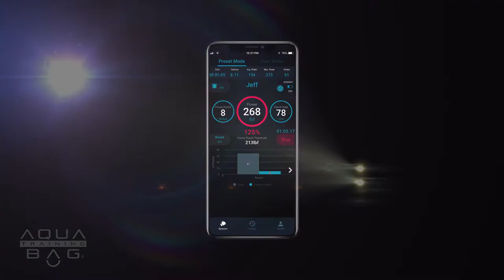Mike Tyson on the Aqua Training Bag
Mike Tyson only brings a bag into his gym if it meets his standards. Now we can add the Aqua Training Bag to that list.